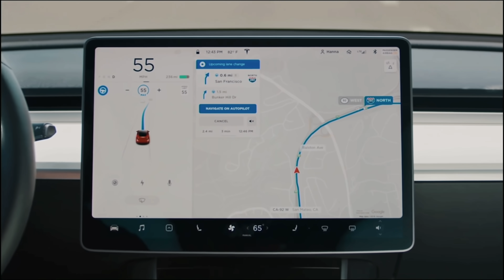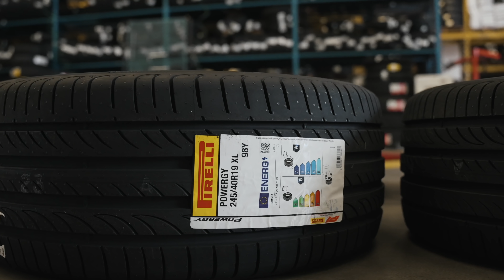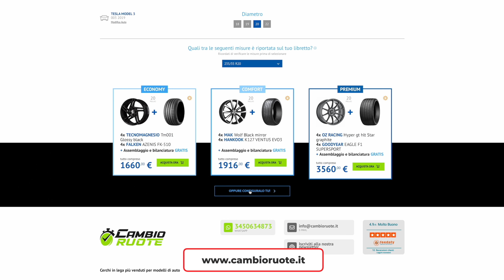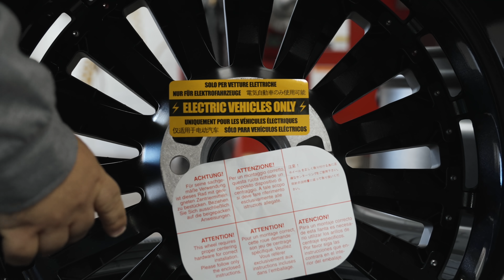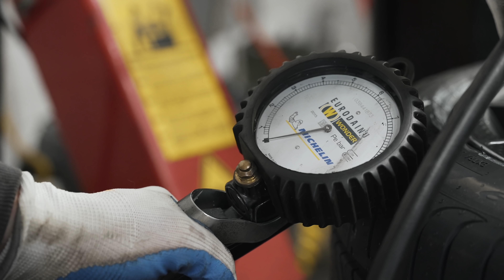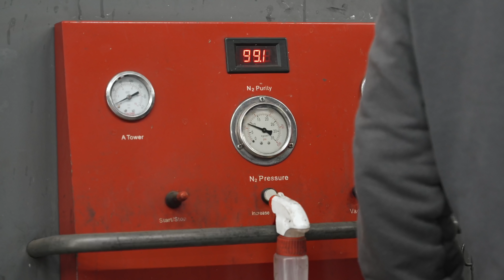CAMBIORUOTE e MIGLIORO L'AUTONOMIA della TESLA!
Come avete visto recentemente con la prova bmw i4 vs tesla model 3 l'aerodinamica conta veramente moltissimo in un'auto elettrica e gomme e cerchi sono FONDAMENTALI ! oggi vi faccio vedere un sistema per migliorare l'autonomia della tesla model 3 semplicemente cambiando ruote e cerchi !

Ah e se ve lo state domandando si hanno anche un profilo instagram

Markers:
0:00 Dettagli sui Consumi
1:20 Nuovi Cerchi
1:55 Come trovare cerchi e gomme
3:12 Perchè questi cerchi?
4:30 Perchè queste Gomme?
2:22 Inch Down

Matteo Valenza